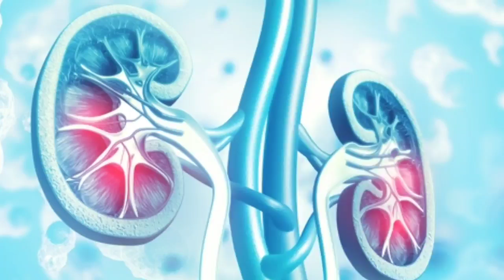Creatinine/dialysis -कम करने का अचूक उपाय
A preview/ full video COMING SOON